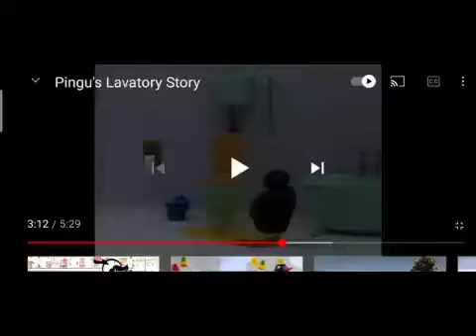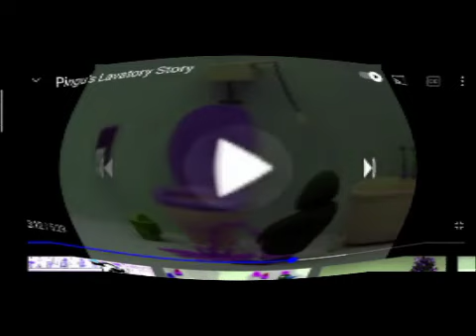(Children Day Special 10 Calendar) (19) Pingu in Normal Version Effects Round 1 VS Everyone